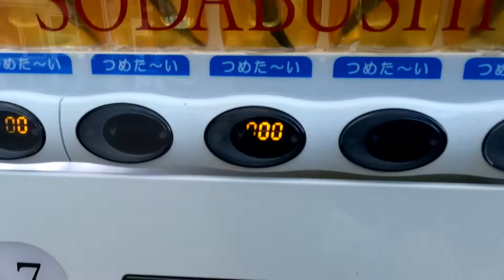【自販機で購入】長野市で買った「だし道楽」と佐世保市で買った「うまだし」、飲み比べてみた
以前の旅行で面白いものを買っていたので、それらを動画としてアップしました。
なお「だし道楽」の製造元は広島県江田島市にある「有限会社　二反田醤油」さんです。
ですから長野県の企業か製造したものではありませんが、長野市の自販機で買える「だし」が面白い、と言うことで今回紹介させていただきました。